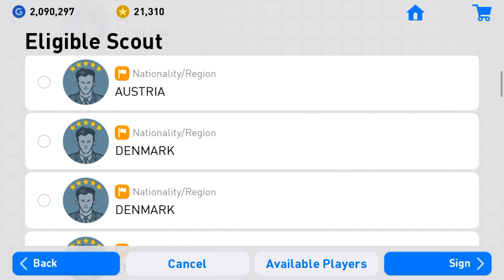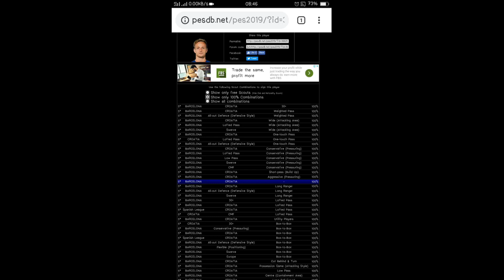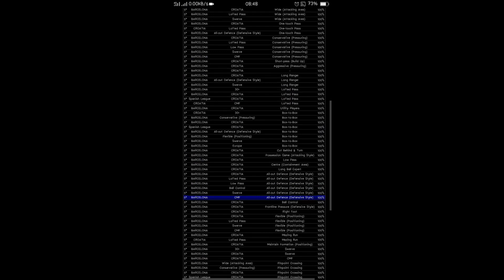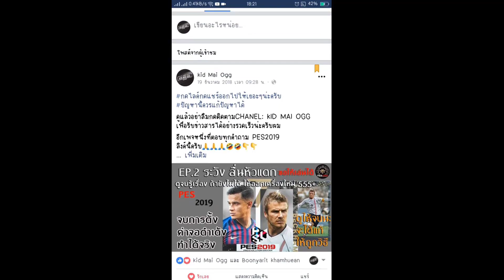🔥 วีธีผสม Scout I. RAKITIĆ 🔥| ผู้อยู่เบื้องหลัง |ความสำเร็จ เล่นดีจนขาดไม่ได้